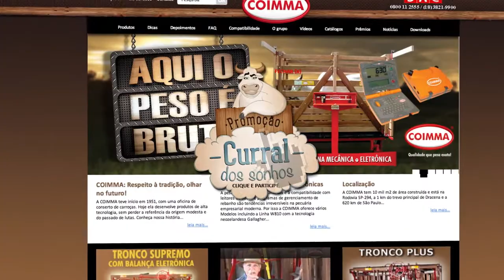COIMMA Curral dos Sonhos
VT produzido pela Quality Films, com animação. Quem apresenta o vt é o boi da campanha.